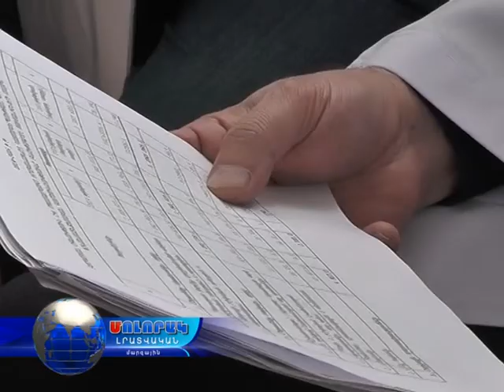14 02 17 ՎԲԿ-ին ՝հանձնարարականներ